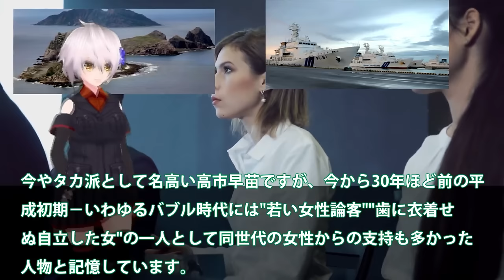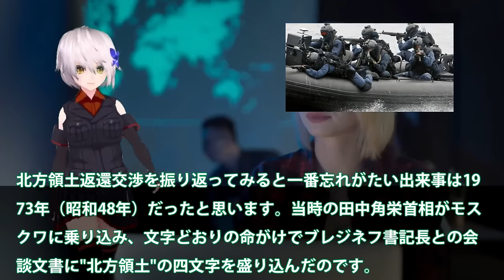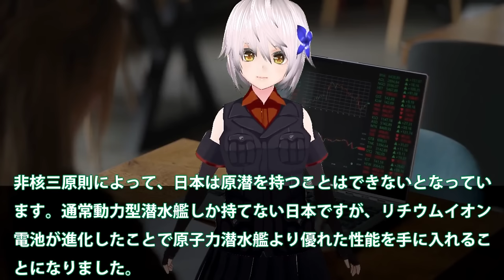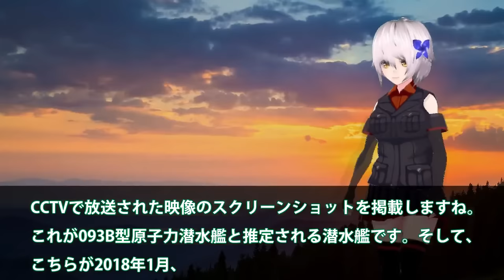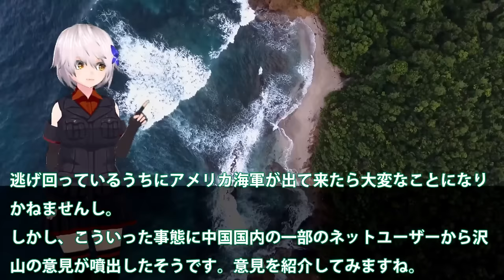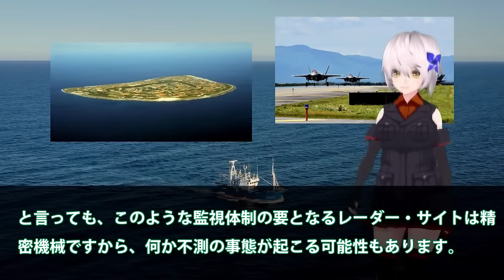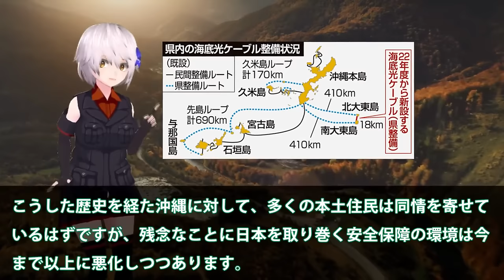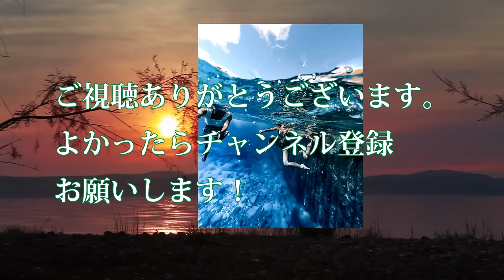【総集編・ゆっくり解説】陸海空自最強 海上自衛隊引渡し！カナダが日本のたいげい型潜水艦注目防衛省ついに本気で馬毛島基地計画加速いずも・かが係留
1海上自衛隊引渡し！カナダが日本のたいげい型潜水艦注目＃攻撃型潜水艦現地建造で防衛省は落選か？

2防衛省ついに本気で馬毛島基地計画加速！いずも・かが係留可能で米空母常時待機＃イメージ図公開で総額1兆円超えか？

3防衛省ついに防衛予算案閣議決定か！世界初で極厚鉄板貫通で次は120連射＃2024年度236億円電磁砲開発完成間近？